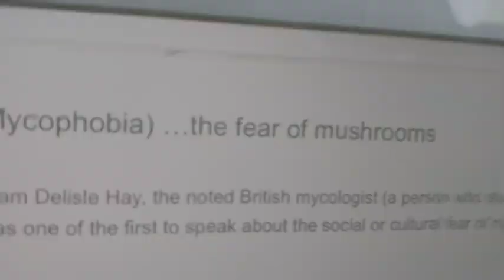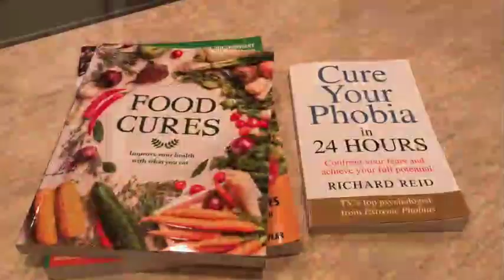Film Challenge Winner: Fungophobia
Congratulations to the Oerke-Diniz family, whose short film FUNGOPHOBIA, starring Odin Diniz, took home the top prize in our "This Thing is Scary" Summer Film Challenge! Thank you to all who entered this week's challenge, and make sure sign up for the JBFC Education ebulletin to stay in the loop on upcoming Summer Film Challenges